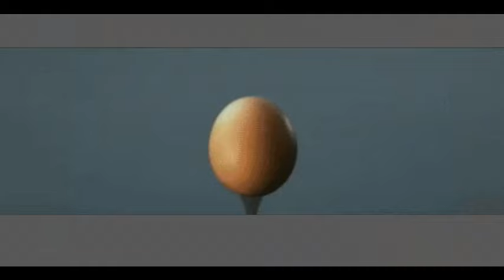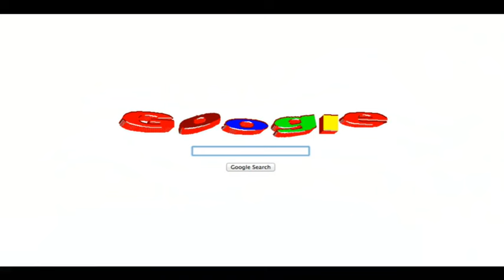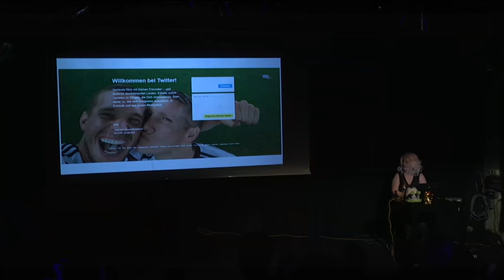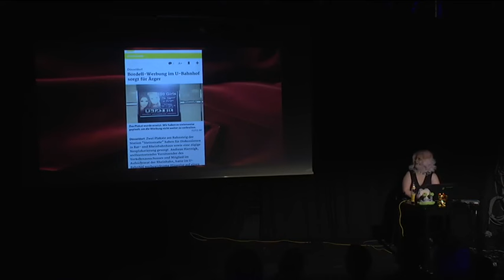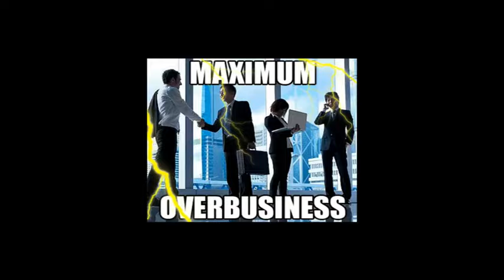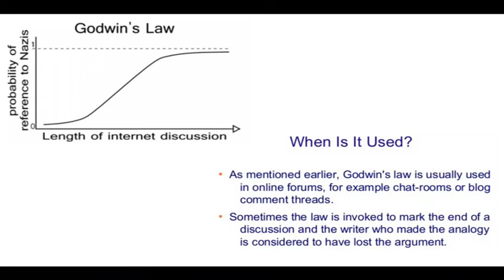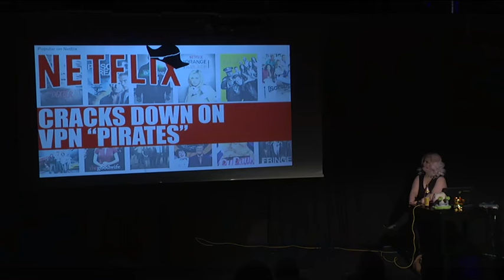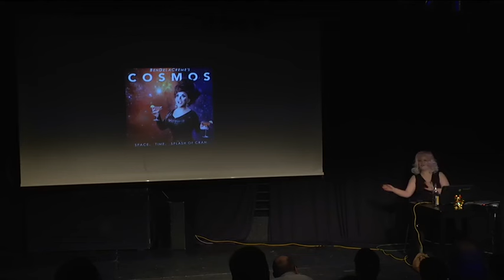Lady Nerdinger: Design Horror Präsen Show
Die Design Horror Präsen Show präsentiert die witzigsten, absurdesten und garstigsten Designabenteuer jenseits und dieseits des Cyberspaces. Es gibt Lacher, Tränen und auch so manchen Schluckauf während einer neuen Fahrt durch die Gestaltergeisterbahn.

Lady Nerdinger